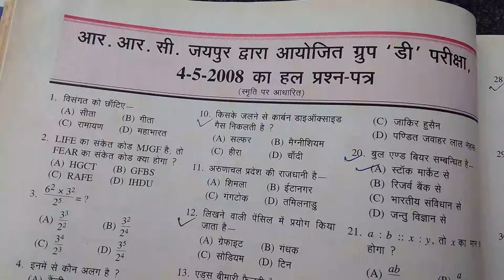railway group d previous year question paper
railway group d  previous year question railway group d model question answers